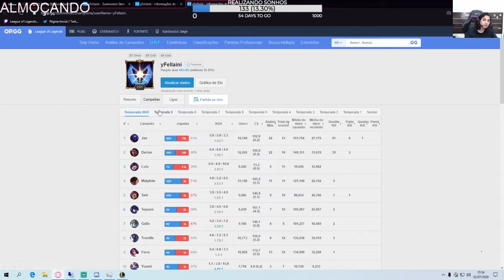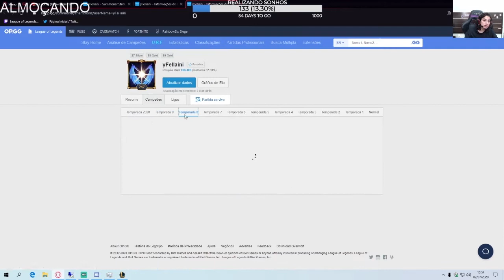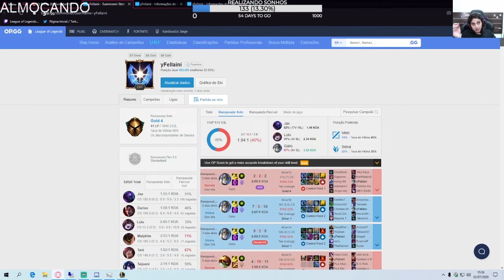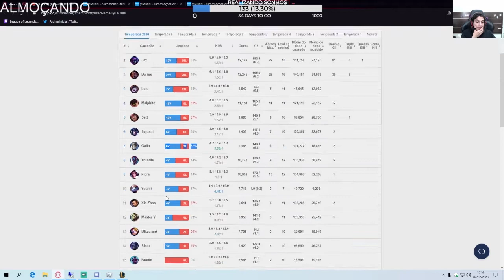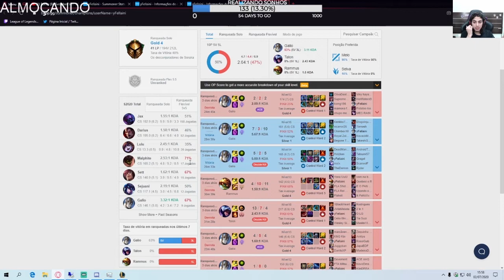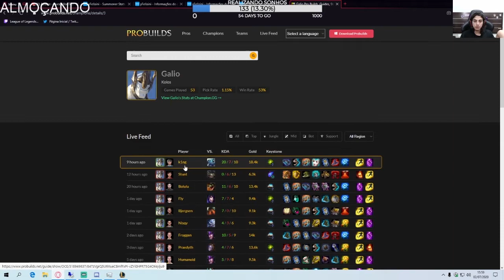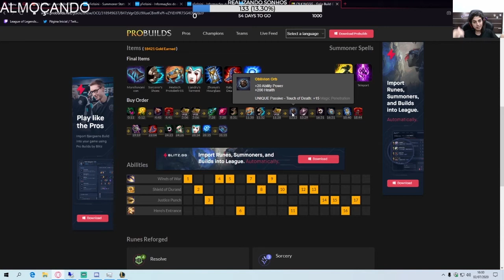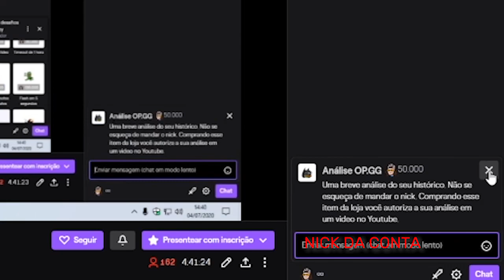ABANDONE O CAMPEÃO COM WINRATE BAIXA - ANALISANDO OPGG #6